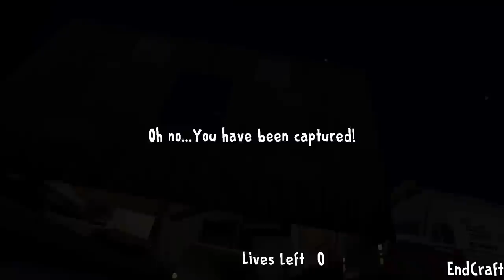⚔️Game Overs #5 - Granny👾Mr Meat👾Grandpa👾Ice Scream 3👾Hello Neighbor👾Headhorse⚔️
⚔️Game Overs - Granny Nightmare😈Ice Scream 1😈Grandpa😈Mr Meat😈House Of Slendrina😈CASE: Amatronics⚔️
Download Links Of The Games:
😈Granny:
⚔️iOS: ( Not On iOS :[ )